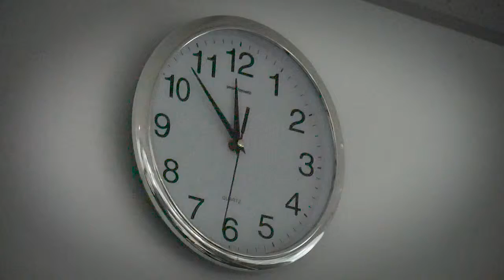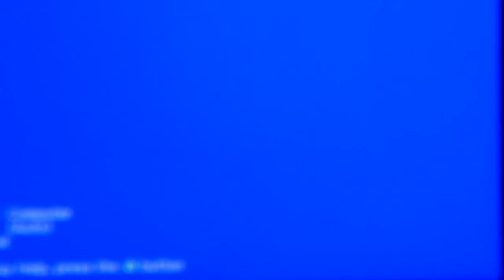Who is Who? - Abbs, Mojiii, Pearllll